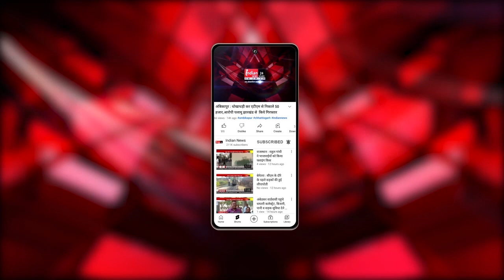Bilaspur : Deputy CM Arun Sao ने किया मतदान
Our Links